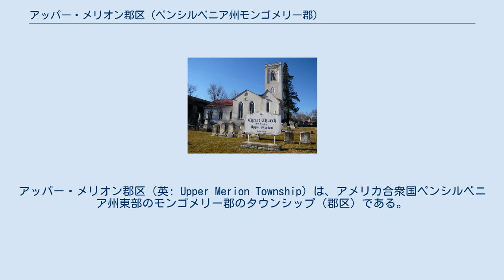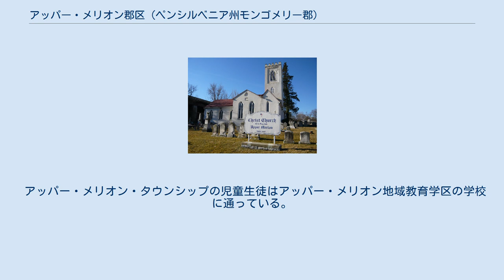アッパー・メリオン郡区 (ペンシルベニア州モンゴメリー郡)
アッパー・メリオン郡区（英: Upper Merion Township）は、アメリカ合衆国ペンシルベニア州東部のモンゴメリー郡のタウンシップ（郡区）である。
2010年の国勢調査での人口は28,395人だった。
フィラデルフィア市から16マイル (26 km) に位置し、タウンシップの中に、キング・オブ・プルシア、スウィードランド、スウィーズバーグ、ガルフミルズ、ウェインの各村がある。
 タウンシップの西端はバレーフォージがあった場所であり、広さ1,300エーカー (5 km2) あるバレーフォージ国定歴史公園の大部分が入っている。
タウンシップの中に小売用床面積では国内最大のショッピングモールであるキング・オブ・プルシア・モールがある。
ここはロッキード・マーティンやグラクソ・スミスクラインなどの会社が入る産業団地でもある。
 「メリオン」という名前は北ウェールズのメリオネスシャーに由来している。
「メリオネス」はウェールズ語の「メリオニード」を英語化したものである。
 タウンシップとしての法人化は1713年のことであり、キング・オブ・プルシア・イン、ガルフミルズのバード・イン・ハンド・イン、後にはスウィーズ・フォード・インが議会に免許料として6シリングを求められた年でもあった。
キング・オブ・プルシア・インは1719年に建設され、メリオンの歴史的香りを残している。
プロイセンからの移民がフリードリヒ大王に敬意を表して命名したが、アメリカ独立戦争の時には食料と飲料の中心として知られた。
別の説として、この宿屋は当初ベリーの酒場と呼ばれており、自由に金を消費するプロイセンの傭兵の気を惹こうとしてこう名付けたというものがある。
 アッパー・メリオン・タウンシップはペンシルベニア州法の下で第2級のタウンシップである。
5人の委員で作る行政委員会は、委員の任期を6年間として、タウンシップ全体を選挙区に一部委員を改選しながら統治している。
委員会は法を通し、タウンシップの全的方針を決める。
専門家であるタウンシップ・マネジャーが日々の運営を行い、常勤250人の職員の活動を監視している。
 ハンギングロック（自然の岩）とポプラ・レーン（18世紀の家屋）がアメリカ合衆国国家歴史登録財に指定されている。
 アメリカ合衆国国勢調査局に拠れば、領域全面積は17.2平方マイル (44.7 km2)であり、このうち陸地16.9平方マイル (43.7 km2)、水域は0.4平方マイル (1.0 km2)、水域率は2.20%である。
 オールド・スウィード教会、アッパー・メリオンのスウィーズバーグにある オールド・スウィード教会は1760年6月25日にスウィーズバーグで落成し、1735年に建設されたそれまでの単純な丸太小屋に置き換わった。
当初の教会は教会としても学校としても機能していたが、この教会ができてからは教会のみになった。
ステンドグラスの窓がニュースウェーデンと呼ばれたスウェーデン人の植民地の歴史を伝えている。
 ジョージ・ワシントン将軍とその軍隊は、1777年12月13日にスウィーズフォードでスクーカル川を渡った後、オールド・スウィード教会を訪れ、そこで宿営してバレーフォージに向かった。
 2010年国勢調査時点での人種別人口構成は、白人76.0%、黒人5.5%、インディアン0.2%、アジア系14.7%、混血2.1%、ヒスパニック系3.9%となっていた 以下は2000年の国勢調査による人口統計データである。
 「アッパー・メリオン・タウンシップは、町の活性、経済的繁栄、文化的調和を促進するために、町の健康、安全、一般的福祉のニーズに対応するサービスを行う」 「タウンシップ政府はこれらのサービスを、正直で、開放的で、面倒見の良いやり方で利用できる資源を効率的で効果的に利用することで提供できるよう努力する」 アッパー・メリオン・タウンシップは、選挙で選ばれる5人の委員で構成する立法委員会が運営している。
委員の任期は6年間であり、定期的に一部の委員を改選している。
タウンシップ委員会の会合の様子はアッパー・メリオン政府アクセステレビで放送されている。
 立法委員会はタウンシップ・マネジャーを雇用し、タウンシップを運営させる。
 アッパー・メリオン・タウンシップは、アメリカ合衆国下院議員の選挙でペンシルベニア州第13選挙区と第7選挙区に属し、州議会下院では第149選挙区に、同上院では...